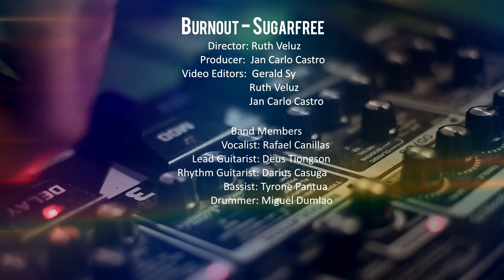Burnout - Sugarfree (Silakbo Sessions 01)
"Silakbo Sessions" is a monthly activity of UP Silakbo where its members perform together, showcased through a music video. The band members per session are picked at random, ensuring that one will have a chance to jam and make music with fellow passionate musicians. "Silakbo Sessions" aims to promote camaraderie among members of UP Silakbo, as well as raise people's awareness and appreciation for music, especially for OPM.

Burnout is a single from Sugarfree's debut album, Sa Wakas. The album was released in 2003. After 13 years, the song remains a favorite among listeners of OPM, and is still being performed by Sugarfree's vocalist, Ebe Dancel.

Check us out on other social media!